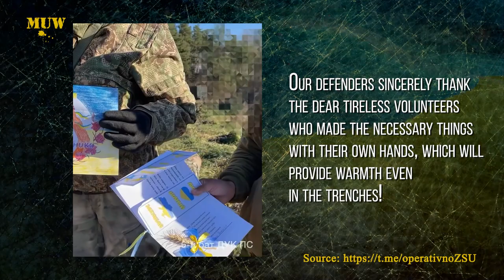Our defenders sincerely thank the dear tireless volunteers who made the necessary things with their